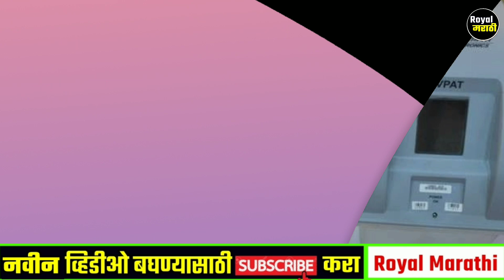भाजप मध्ये हिम्मत असेल तर उदयनराजेंना मुख्यमंत्री करा! Udayanraje bhosale latest news